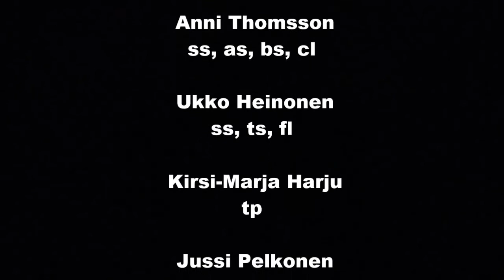A Tribute to BONOBO: Animals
A Tribute to BONOBO - konsertti 8.4.2014, Pop & Jazz Konservatorio, Arabiasali. Juho Peltosen (keyb) opinnäytetyö. Nella Lindroth (voc, vc) Anni Thomsson (ss, as, bs, cl) Ukko Heinonen (ss, ts, fl) Kirsi-Marja Harju (tp) Jussi Pelkonen (g) Jaakko Kulo (b) Henry Lightfoot (perc) Ville Hatanpää (dr) Juho Peltonen (keyb)